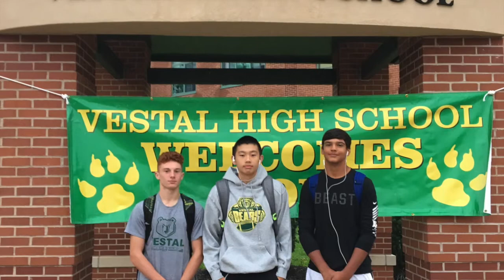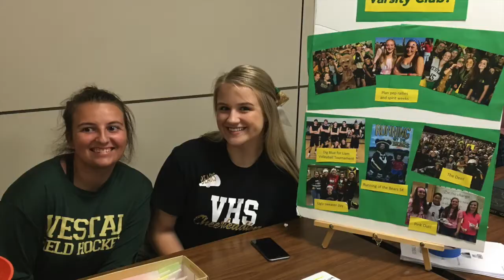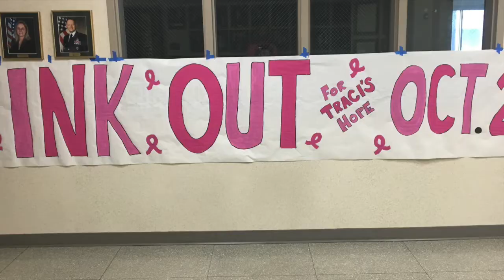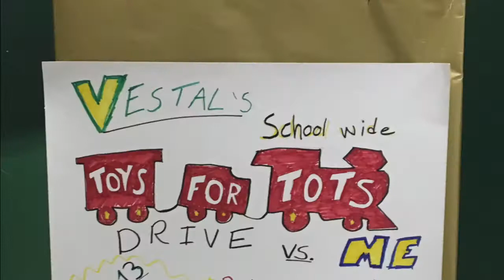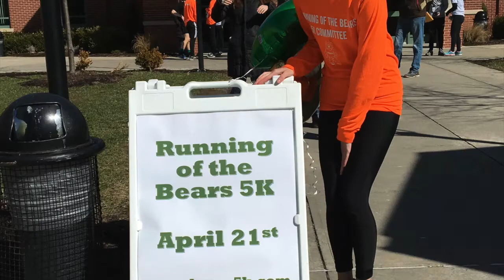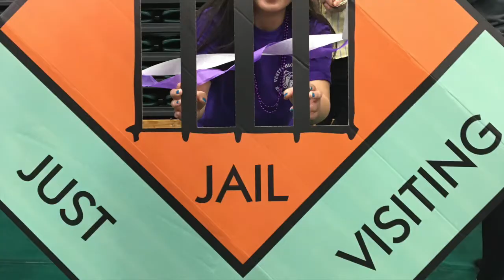Vestal High School 2017-2018